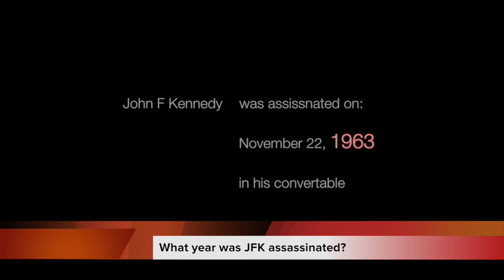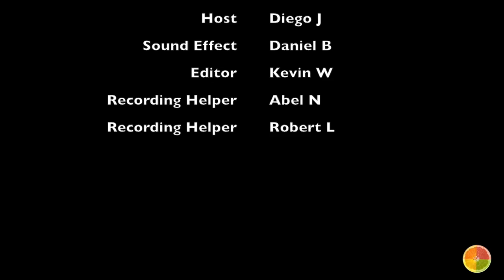Central Islip High School Daily Video Announcements February 6th, 2015